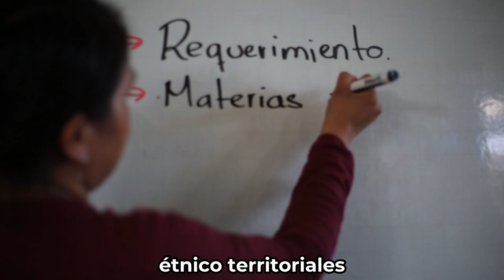Mensaje del viceministro Óscar Sánchez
"Hemos asumido un reto ambicioso y vamos a trabajar por las comunidades más excluidas, la formación integral, el reconocimiento a los maestros como líderes del cambio social, la financiación del sistema educativo de manera equitativa y la construcción de la paz total desde la escuela": Óscar Sánchez, viceministro de Educación Preescolar, Básica y Media.